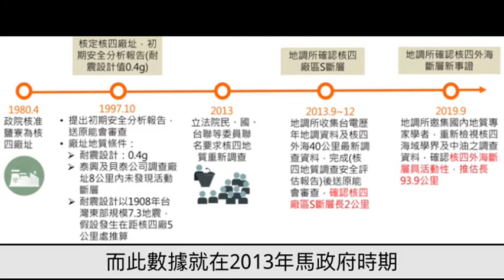【第17案不同意 EP.1丨☢️核四重啟不安全🚫】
隨著公投日趨近，環盟要帶您從影片再次複習 核四不可重啟 的前因後果。首支影片我們將聚焦在 不安全，影片重點如下：
🔸S斷層丨中央地調所認定核四廠下有S斷層
🔸拼裝車丨核四廠擅自修改大量設計，挪用其他機組設備

其餘 不安全 的原因：
🔸施工中多次失電、起火、淹水
🔸寶特瓶棄置圍阻體的灌漿牆內
🔸光纖纜線被老鼠啃咬損壞

敬邀您觀賞，並歡迎分享給更多人，讓大家在12月18日，帶著理性為安全、永續的未來投票。

圖源：原能會、全國廢核行動平台